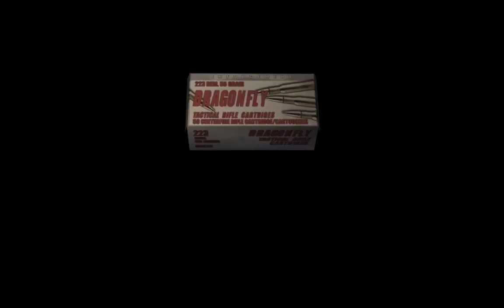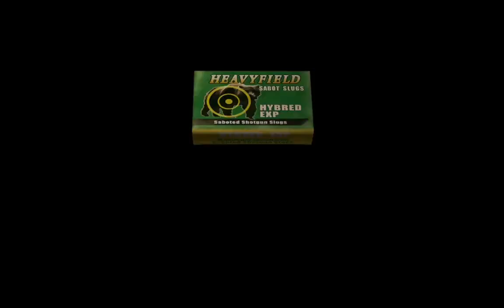Resident Evil 4 | Playthrough episode 7 | Luis, house battle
Seventh episode of the resident evil 4 series